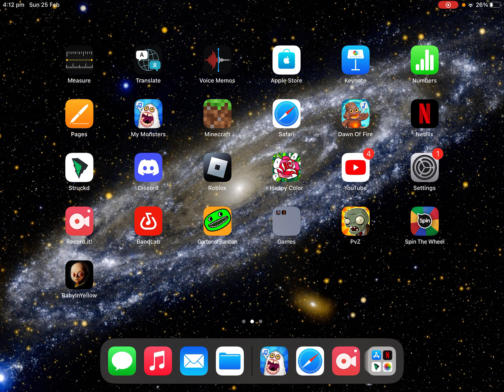Doing msm stuff again